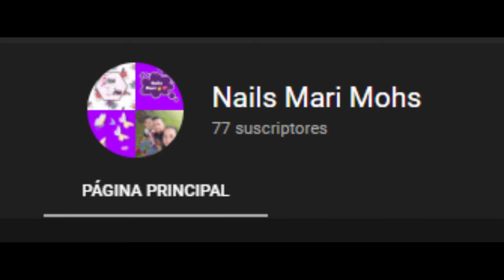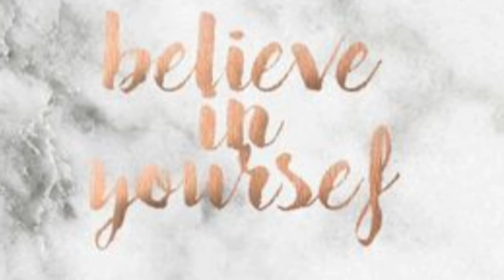DISEÑO CON OJO DE GATO♥COLABORACIÓN NAILS MARI MOHS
Amig@s le dejo este video espero  les guste como a mi♥ Es una colaboración con mi amiguita ♥MARISOL MOHS♥ estaremos realizando un diseño libre♥

Dejo el link de mi amiguita